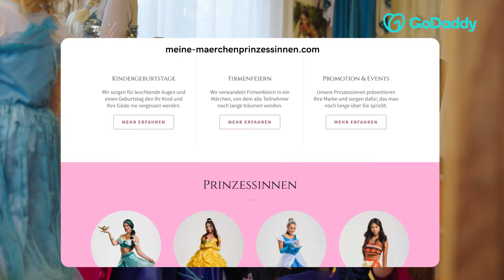Auftreten wie ein Profi mit Business E-Mail von GoDaddy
Eine Professionelle E-Mail-Kommunikation ist ein wichtiger Baustein für jedes Business. Nora & Jason haben ihre Domain ganz easy mit ihrer E-Mail-Adresse verknüpft, sodass sie rundum professionell auftreten können. Außerdem bewirbst du auch mit jeder E-Mail dein Business und deine Marke automatisch mit.

Baue jetzt mit GoDaddy deine Website und verwirkliche deine Idee.